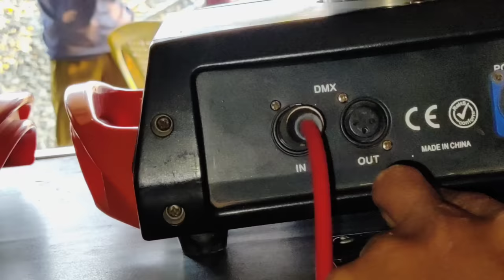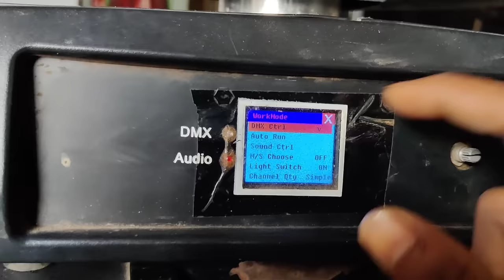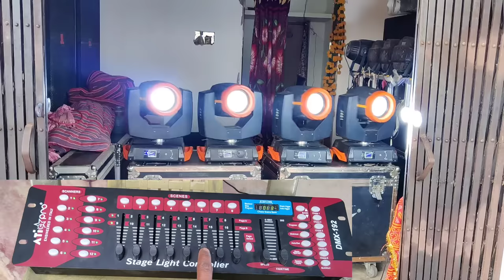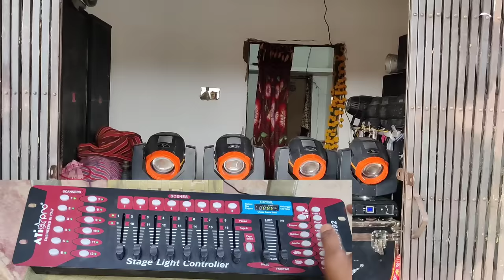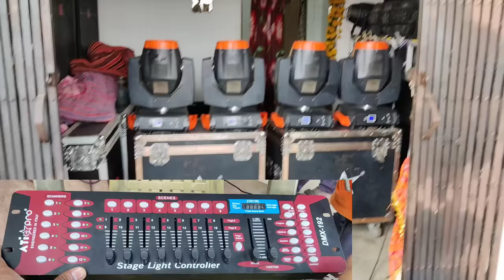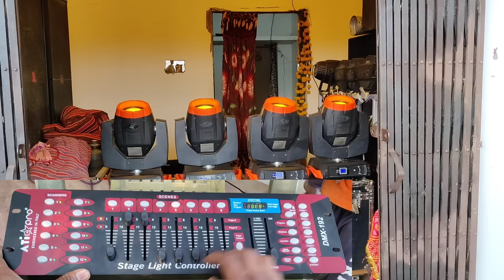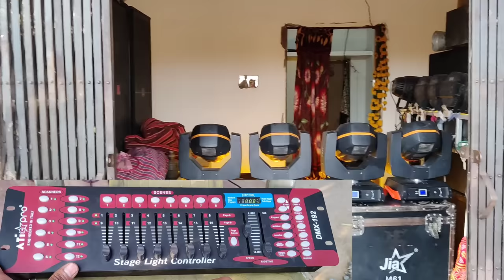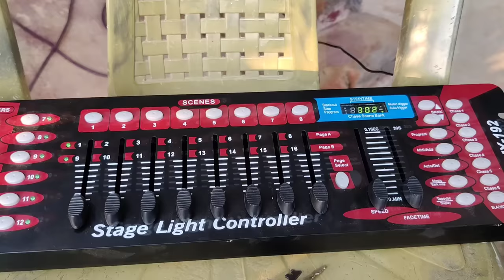Dmx Se Sharpy Ko Kaise Chalay | Dmx To Sharpy Full Setting And Connection | Dj Rock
Dmx Se Sharpy Kaise Chalay | Dmx To Sharpy Full Setting And Connection | Dj Rock

Es video me aapko Dmx se sharpy chalana sikhaya hai jo ki Aap esase apana sharpy ka programing bana sakte hai Dmx se or.. Chhota sa Basic Programing Hai ..